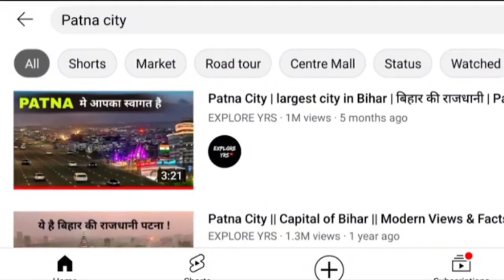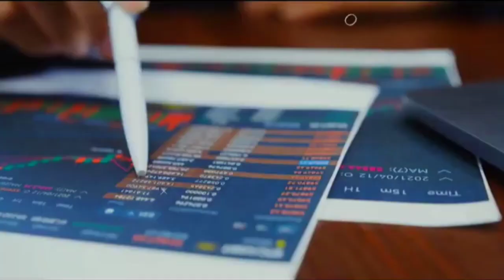The Kerla Story Movie Hindi Dubbed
Ya Hai Bihar Ka Sach !! Yaha abhi bhi bahut garibi hai virel virelvideo ‎@Shubham Facts.